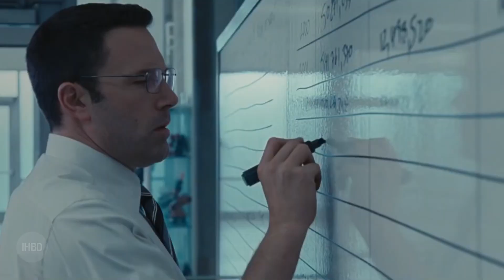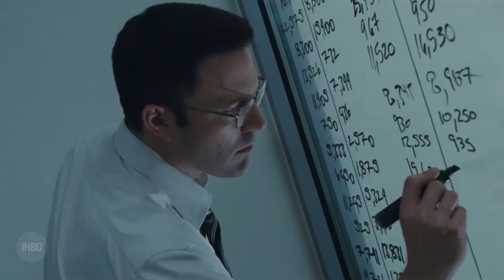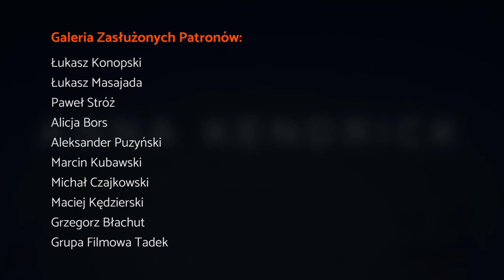Księgowy - jak nie robić filmu akcji